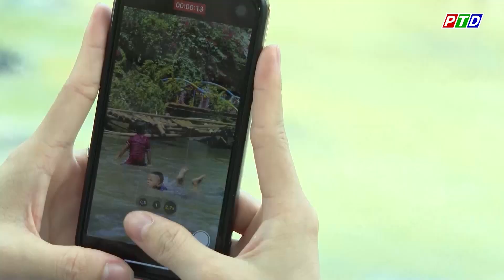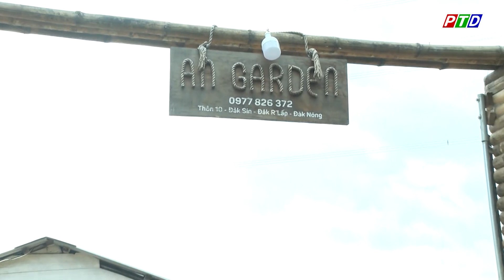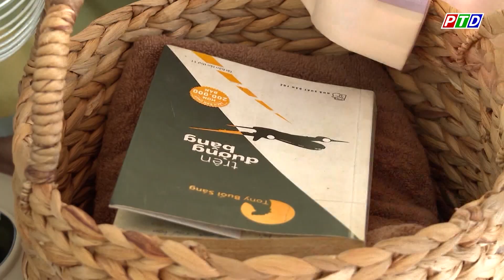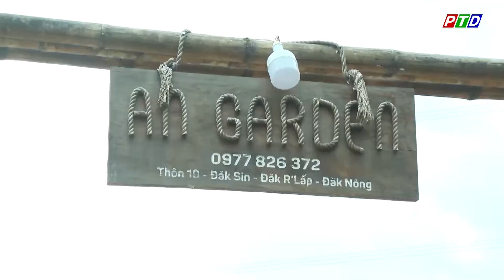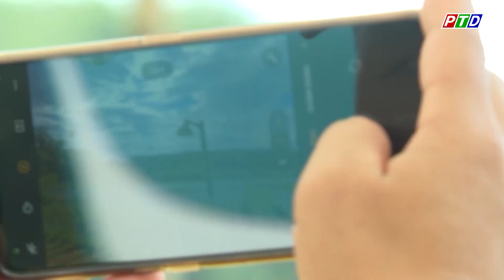Trải nghiệm không gian yên bình tại xã Đắk Sin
Cập nhật thêm nhiều thông tin tại:
💎 Fanpage: